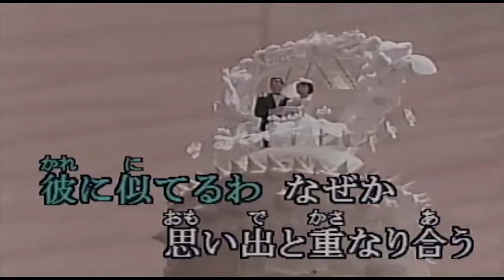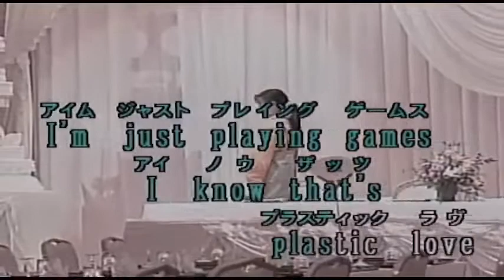Plastic Love 竹内まりや歌ってみた DTM karaoke カラオケ blow wind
Plastic Love 竹内まりや
作詞：竹内まりや
作曲：竹内まりや
歌：竹内まりや

kye：Ｂbm(+4)
ORIGINAL：F#m
何時もより　コーラスふんだんに入れてみました
歌詞の内容ですが　発情期になった
女のこのことかな？ＷＷＷ　このころの女子は
本当　何考えてんだか男の自分には
分からなかったなＷＷＷ
振り回されましたね　まあ可愛いんですが
今思えば　子供を生める体になった　十分生育したが
世の中の考えとして　そこを理性で押さえつけなくては
ならない葛藤みたいなものがあったんでしょうね
いつまでもたいして役にたたない勉強させるより
早く結婚して子供を育てる　そのあとでも大学いける
また遅くなってもハンデー与えない世の中であって欲しいですね
晩婚で四〇過ぎて子供生むなんて弱った体で子供生むなんて
逆に残酷ではないかと思うんですが
大学新卒でないと駄目とか言ってましたからね
今でもそうか？　日本ておかしいよね

今回もKaratube様のデーター